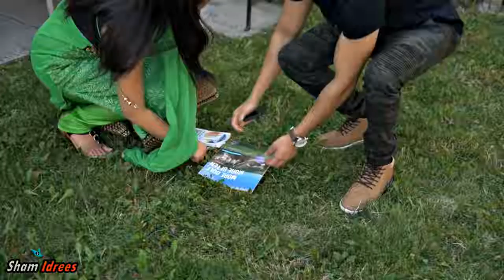WHEN a BEAUTIFUL GIRL Likes YOU Sham Idrees